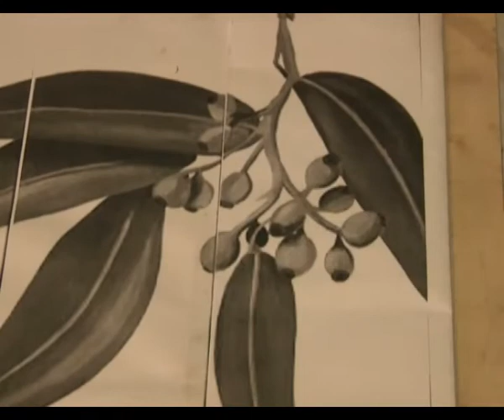VIKENDICA 7 JUN 2 DEO